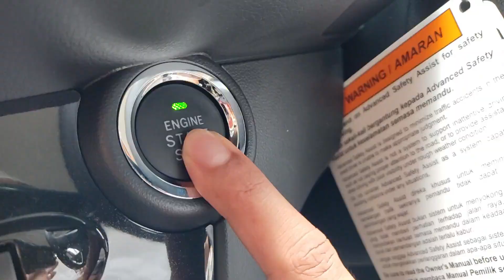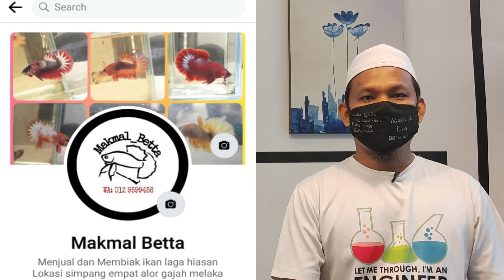Tukar Air Pemangsa Ikan Laga l Hasil Guna Air Untuk Biak Daphnia Magna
Assalamu’alaikum and Hi semua

Perkongsian kali ini adalah berkaitan update ikan pemangsa yang saya beli bulan April baru ni. Ikan pemangsa ini sangat penting bagi menjaga ekosistem. Breeder jangan sesekali buang ikan laga reject dalam sungai kerana ia akan menggangu eco-system sungai tersebut, jadi korang perlu ada ikan pemangsa. Air ikan pemangsa tersebut boleh kita guna untuk membiakkan daphnia magna. Saya sertakan sekali hasil penggunaan air tersebut dan hasilnya sangat baik.

Ingin tahu secara lanjut? Jom saksikan video ini sampai habis ya

AND THANK YOU VERY MUCH FOR YOUR SUPPORT